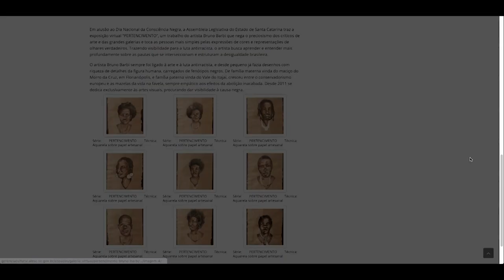É Notícia - Exposição Pertencimento retrata combate ao racismo e à violência - 22/11/21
Novembro conta com uma data histórica: o Dia da Consciência Negra. Para marcar essa data e o início dos 16 dias de ativismo pelo fim da violência contra a mulher, o artista Bruno Barbi expõe na galeria virtual da Assembleia Legislativa a mostra Pertencimento.